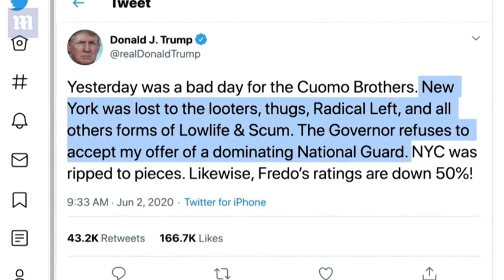Cuomo says NYPD and Mayor De Blasio failed to stop looting